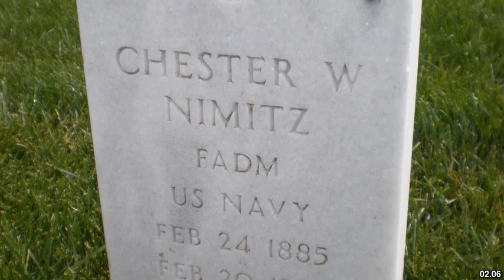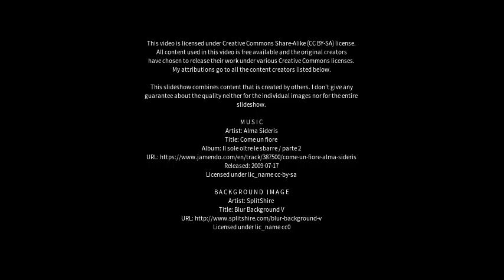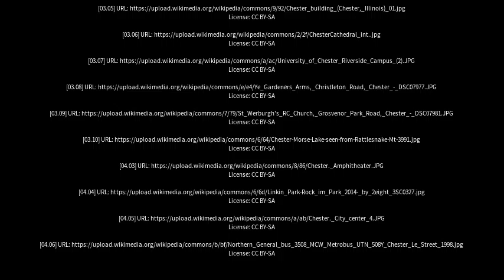Best places to visit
Best places to visit - Chester (Canada) Best places to visit - Slideshows from all over the world - City trips, nature pictures, etc.